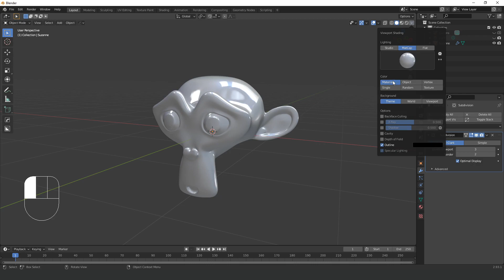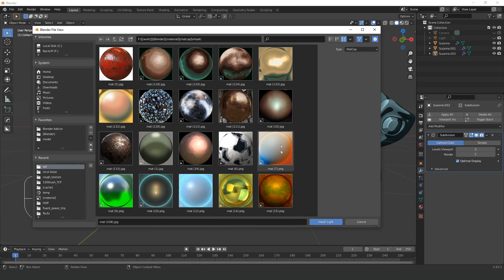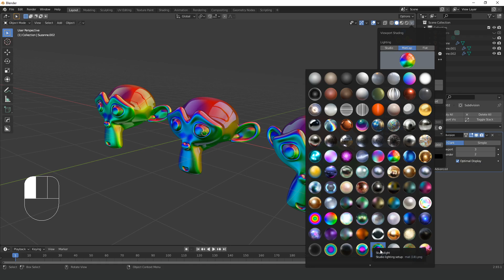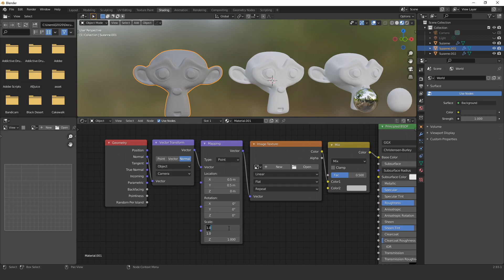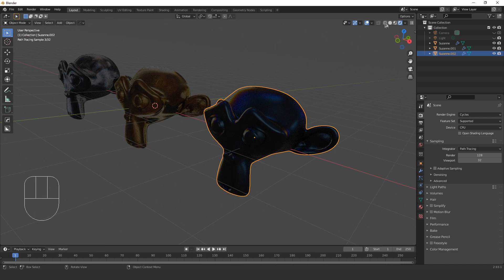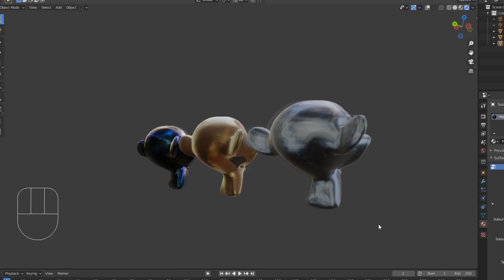ฉลอง1,000 sub แจก MatCap สอนการใช้+สร้างให้เป็น material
08.การใช้งาน sclupt mode เบื้องต้น